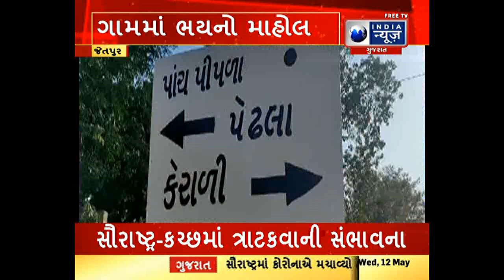જેતપુરમાં કોરોનાને અંગે ઈન્ડિયા ન્યૂઝ ગુજરાત દ્વારા રિયાલિટી ચેક કરવામાં આવ્યું